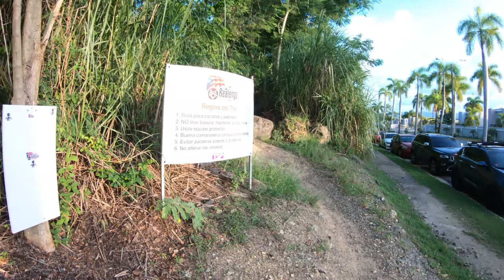REALENGO SHORT VERSION (Ver en HD)